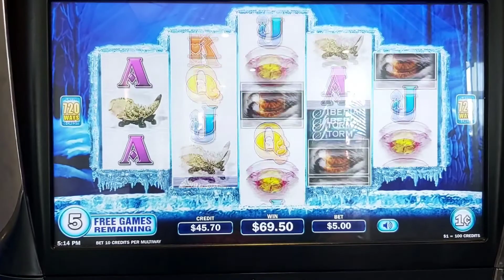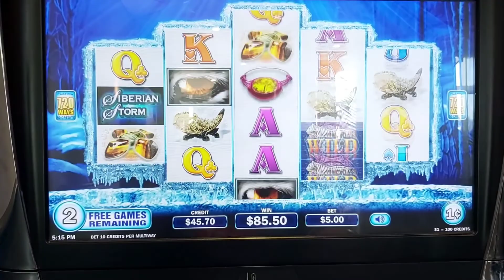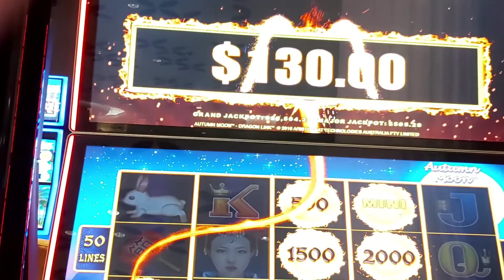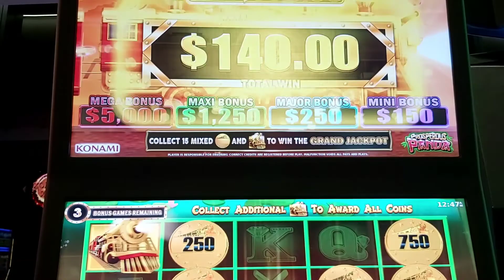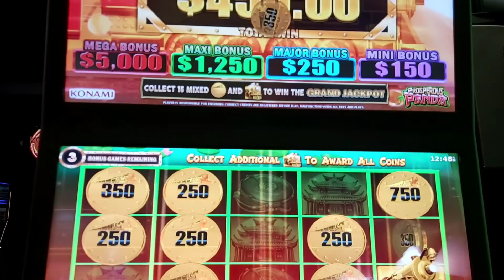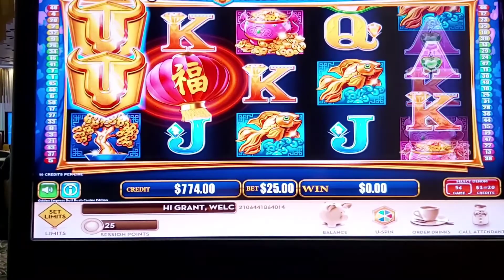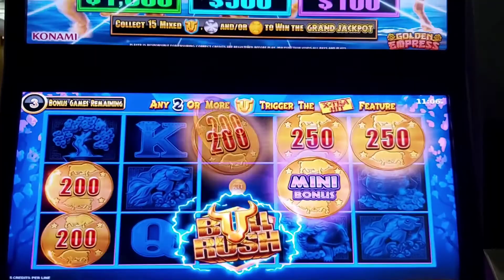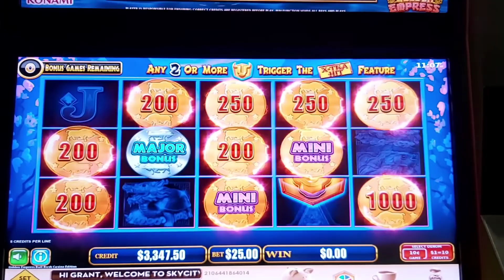Bits & Pieces 6 - High & Low Limit Wins.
Various games and features on high and low limit bets. Australian Pokies. HD video.